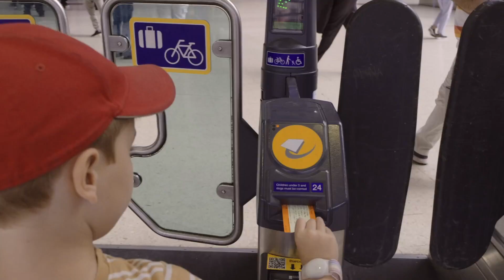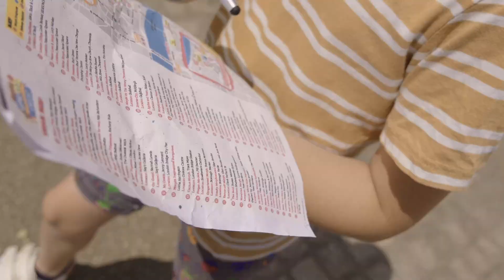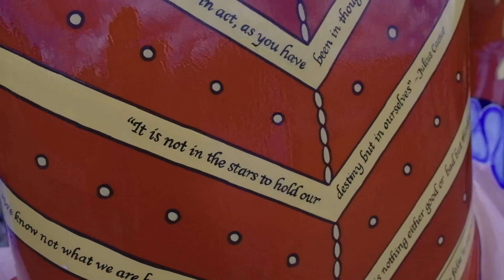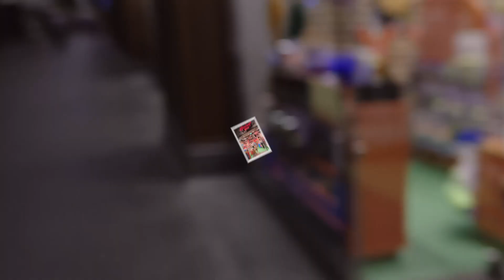Morph's Epic Adventure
Our adventure day in London spotting some Morph statues